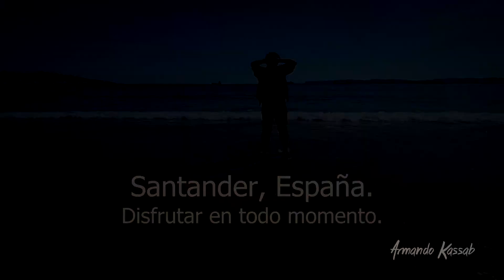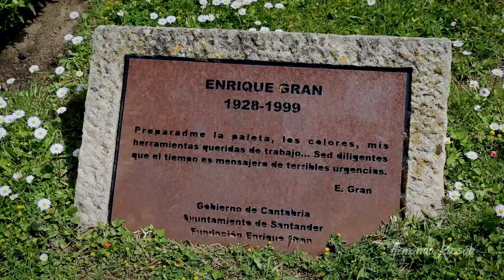🌍 ¡Viajamos a Santander ESPAÑA! - DISFRUTAR EN TODO MOMENTO 🌟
Fuimos a Santander! una ciudad de la zona de Cantabria en ESPAÑA!! este fue el último viaje que compartí con mi amiga Francesca Marchetti, en esta ocasión aprovechamos para recorrer la costa situada en el norte de España, también fuimos a ver el palacio de La Magdalena. Prácticamente fue un recorrido por la desembocadura de la bahía de Santander, en la rocosa península de La Magdalena, aprovechamos para relajarnos. Fue aquí en donde escribí la reflexión que comparto en el vídeo.

"DISFRUTAR EN TODO MOMENTO. En un abrir y cerrar de ojos. El ser esta en constante transformación.   Todo se modifica en el instante. Nunca somos los mismos, siempre estamos cambiando, siempre somos distintos.   Vivir es fluir, crecer, desarrollarse, aprender constantemente. Para ser felices no hay que competir ni compararse con los demás. Vivir es un autoconocimiento evolutivo. Porque las diferencias y adversidades hacen que este mundo sea divertido.   Es mejor no pensar en el yo, sino en nosotros. Todo es inestable porque siempre estamos en constante cambio. Evolucionando, mejorando, progresando. Como un cerillo en combustión. Como el fuego. Cuándo se adquiere la capacidad de valorar y disfrutar de cada instante, nos damos cuenta que todo es perfecto.   La casualidad no existe. Todo es consecuencia de nuestras decisiones con un perfecto destino. De los errores siempre se aprende. A todo lo que le llaman fracaso, para mi son oportunidades para mejorar. Porque lo realmente perfecto es la imperfección misma.  No hay que tener miedo. La valentía es ser tú mismo. Ser autentico. Eso es vivir plenamente. Respirar profundamente, aplicar la conciencia y el entendimiento. Amar al todo sin límite.   Vivir, respirar, amar; este mundo es ficticio y la vida es un instante..." Armando Kassab.